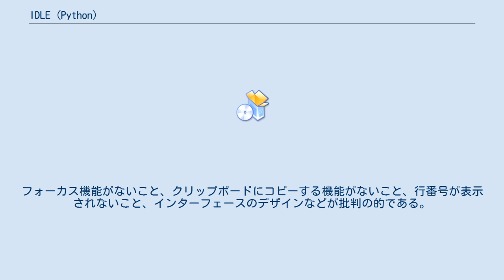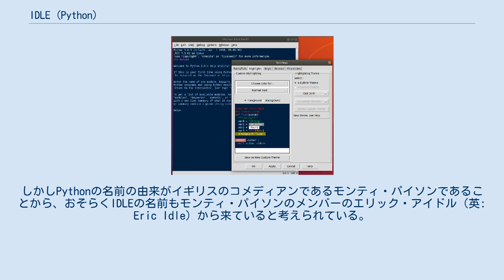IDLE (Python)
IDLEはPython用の統合開発環境であり、マルチウィンドウ型のテキストエディタである。
バージョン1.5.2b1以降のPythonに標準で付属している。
 主な機能は以下のとおりである。
 1) 起動して、"File" から "Open" もしくは "New File" をクリックすると、エディタ画面が開く。
 2) エディタ画面にソースコードを書く。
 3) 書きあげたらエディタ画面の "Run" を押して、書いたコードをセーブするとともに実行する。
 機能を絞り、軽量かつシンプルで初心者でも扱いやすいことを目指している。
一方では使い勝手の点から様々な批判を受けている。
フォーカス機能がないこと、クリップボードにコピーする機能がないこと、行番号が表示されないこと、インターフェースのデザインなどが批判の的である。
ユーザがより高機能のIDEにすぐに移ることから、IDLEは使い捨てのIDEであるともいう。
 PythonとIDLEの開発者であるグイド・ヴァンロッサムはIDLEの名前の由来をIntegrated DeveLopment Environment（統合開発環境）としている。
しかしPythonの名前の由来がイギリスのコメディアンであるモンティ・パイソンであることから、おそらくIDLEの名前もモンティ・パイソンのメンバーのエリック・アイドル（英: Eric Idle）から来ていると考えられている。
IDLEの開発にはPythonとTkinterが用いられている。